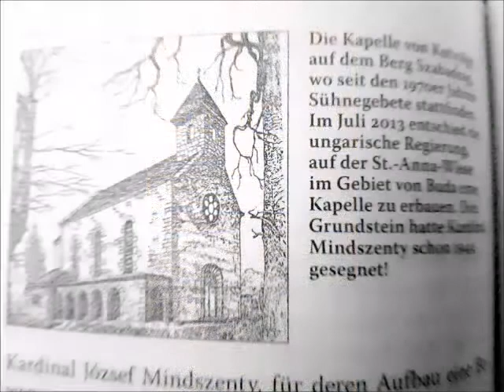Gnade annehmen, beten, sühnen und so entsprechend handeln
5.Juli 2001
Muttergottes
Titel:Gnade annehmen,beten,sühnen und so entsprechend handeln
Offenbarungen über die Liebesflamme
an Sr.Ágnes